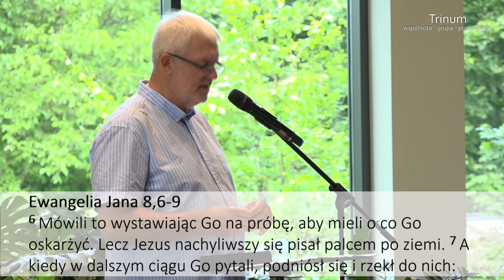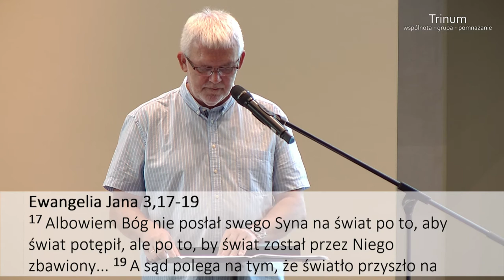Grzegorz Bednarczyk - "Doświadczanie Boga (8 z 15) Kobieta przyłapana na cudzołóstwie"